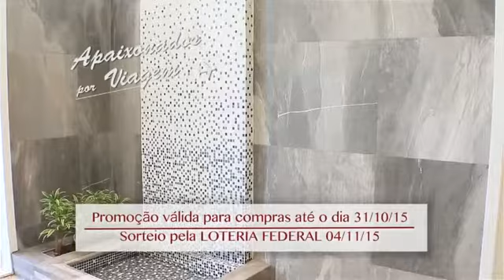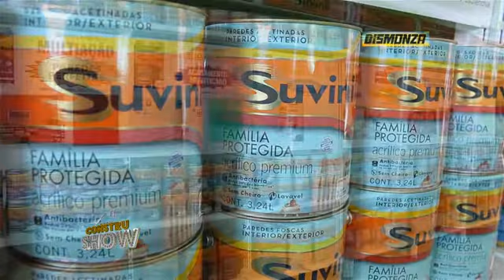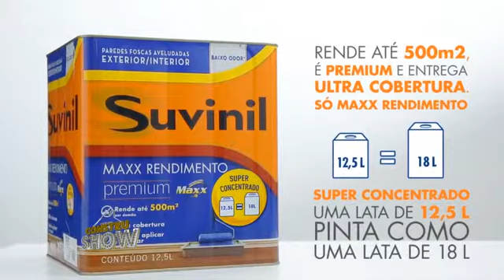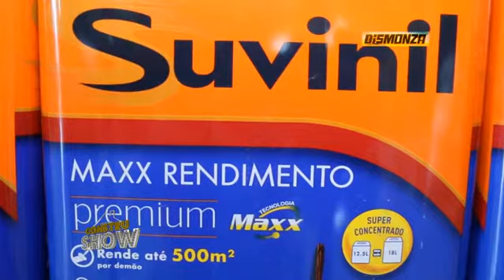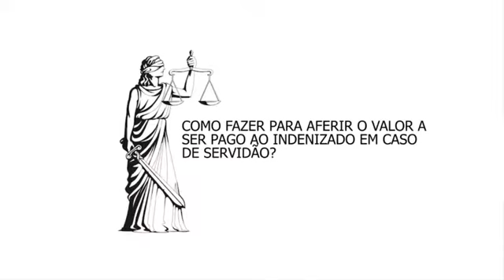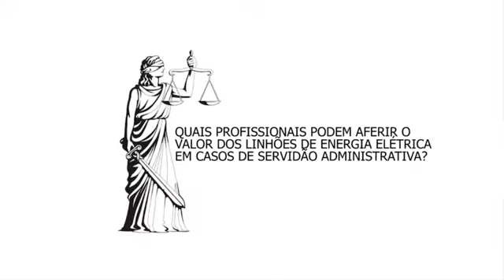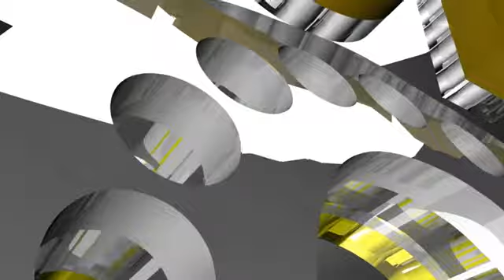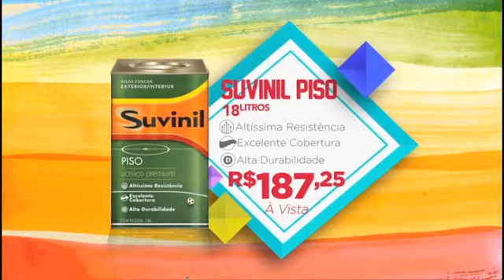Programa CONSTRUSHOW 10 10 15